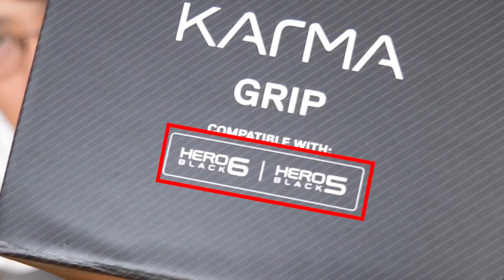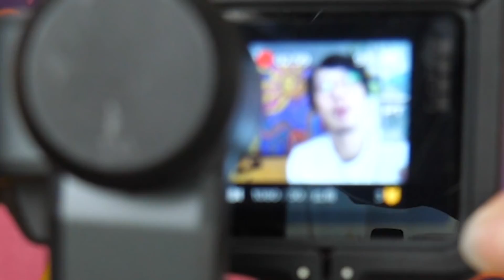手ブレ皆無！Gopro用スタビライザー「Karma Glip」レビュー！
✭Goproスタビライザー「Karma Glip」はこちら▷